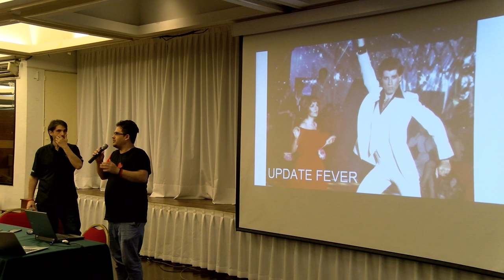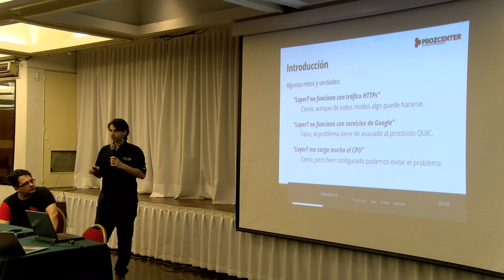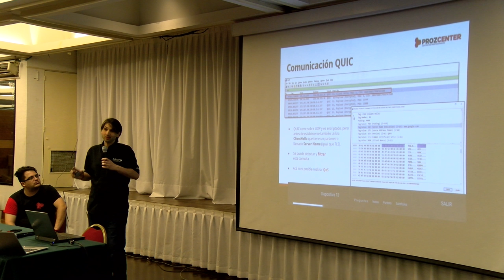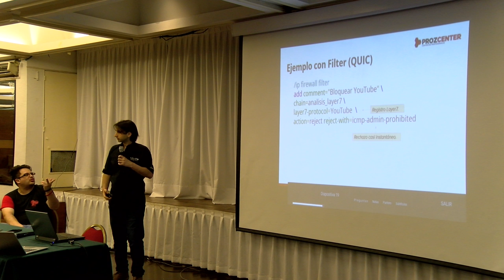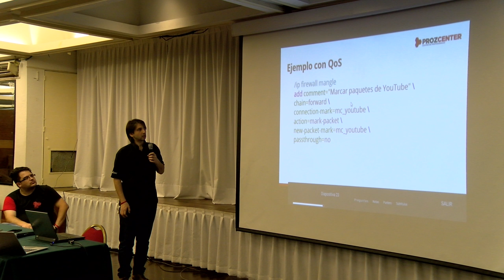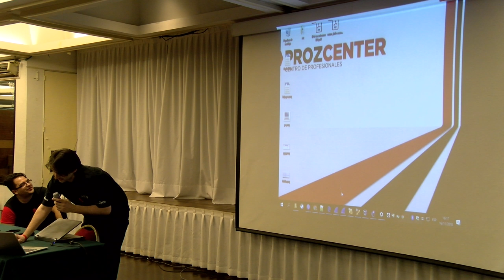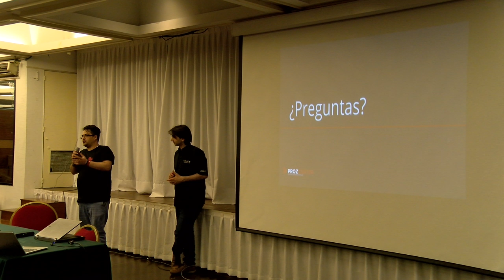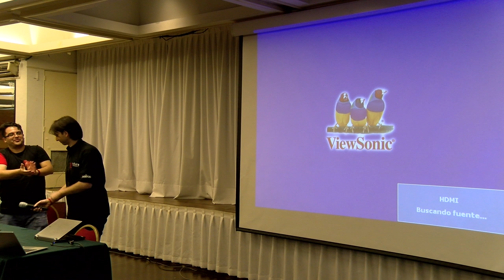Using Layer7 for Firewall and QoS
Using Layer7 for Firewall and QoS, Damian Zaccaro (Prozcenter, Argentina). During this speech we will show how to use correctly the layer 7 matcher to do some website blocking taks using firewall and also how to take advantage of this tool to do Quality of Service over specifics sites..  PDF: https:.